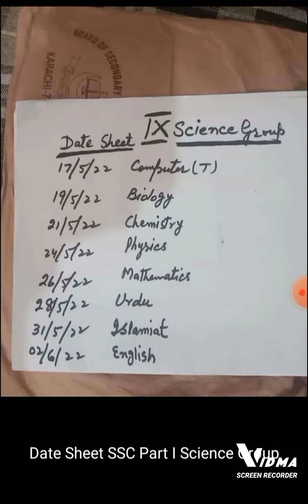Date Sheet SSC Part 1 And SSC part 2 || Science Group || Class 9 And 10 | 2022 | Sindhboard